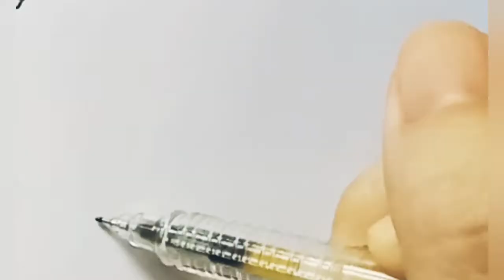How to Draw Mittens for Kids with Hush Little Baby Song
Let's Draw Mittens for Kids

preschool drawing tutorial, preschool draw, preschool drawing, preschool drawing step by step, preschool drawing shapes, preschool drawing activities, preschool drawing animals, preschool drawing lessons